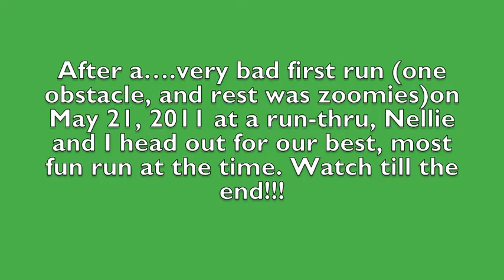Blooper!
May 21, 2011...first outdoor run-thru at our club. First run was. really, really, bad, even at novice standards. We completed one obstacle and spent the rest barking and running around for 5 minutes. This run was so much better, and really funny!